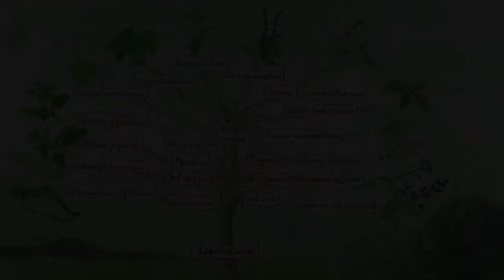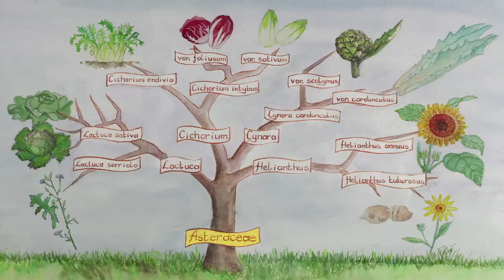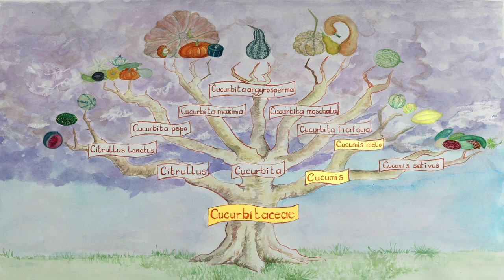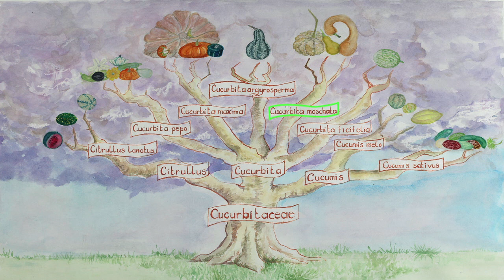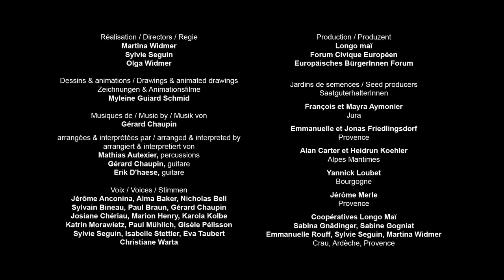ABC Clasificación botánica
En este vídeo podrás aprender algunas nociones básicas de botánica y de su clasificación. Gracias a la nomenclatura en latín, te será posible identificar ciertas hortalizas cuyo nombre común cambia según los países o las regiones. Asimismo, podrás comprender los conceptos de familia, género y especie de las diferentes hortalizas.